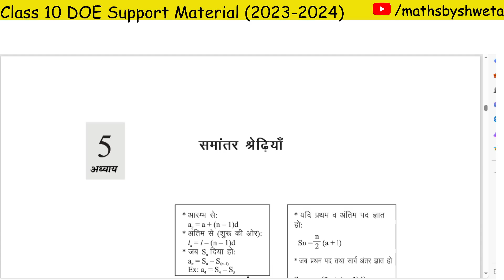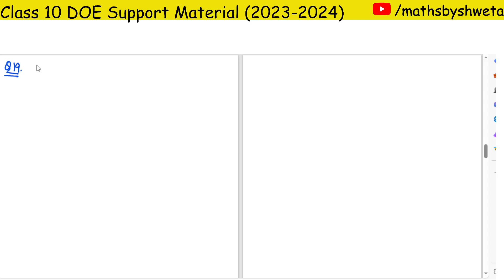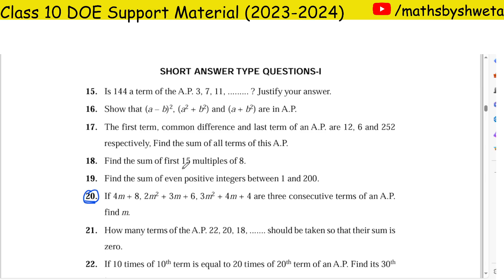DOE Support Material Solution | Class 10 Math Chapter 5 Ques 19 & 20 Solution | Session 2023-2024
DOE Support Material Solution | Class 10 Math Chapter 5 Ques 19 & 20  Solution | 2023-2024 | Arithmetic Progressions

In this video:
cbse class 10 maths support material arithmetic progressions
support material solution class 10 maths arithmetic progressions